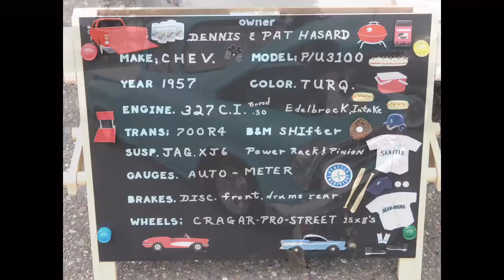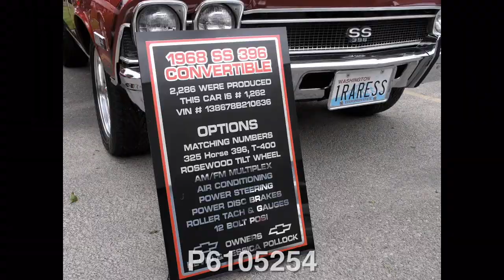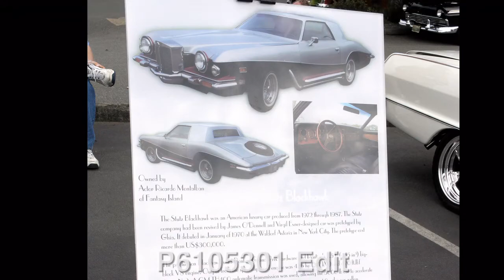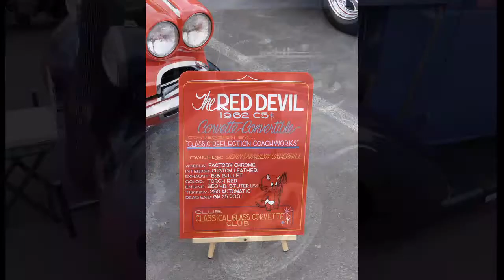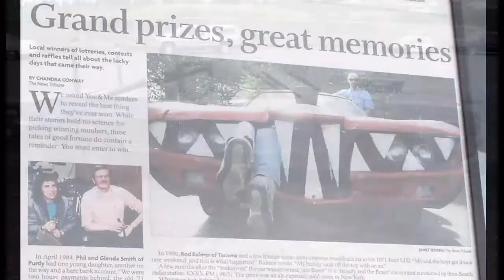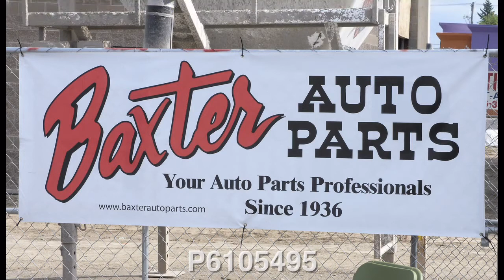Baxter Auto Parts Car Show Tacoma, WA 06-10-06 in HD